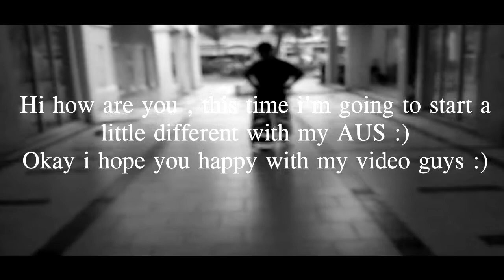I WILL FIND YOU ~ Mask-J [ Melbourne Shuffle ]